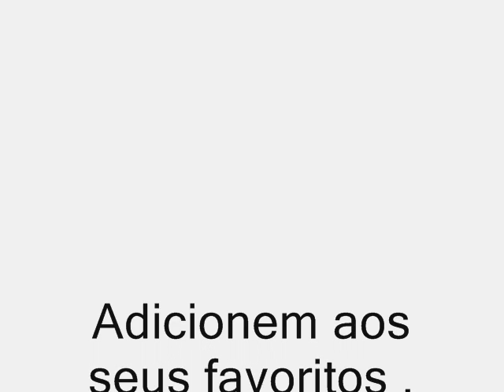Mc Marcelly - Baile Do Quitanda ♫ [Ary Dj ]